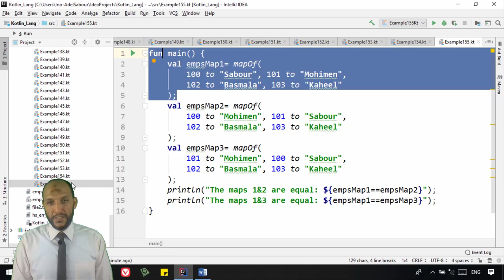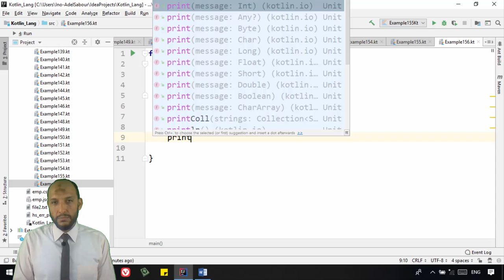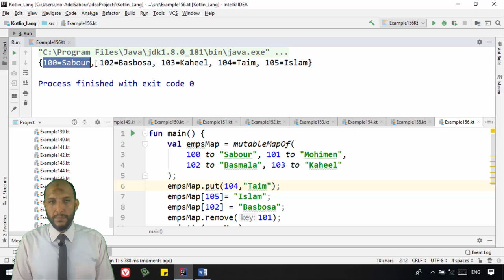138 Android Kotlin –Collections Map mutableMapOf put, change, and remove items